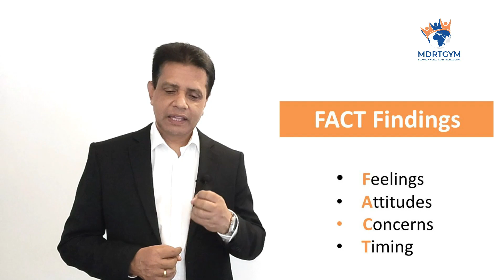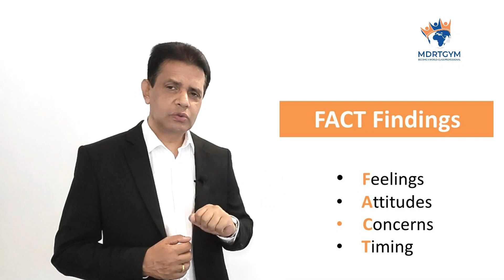Opening a Presentation | SMART Call එකෙන් පස්සේ කොහොමද Presentation එකක් පටන් ගන්නේ? | Suranjith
Opening a Presentation | SMART Call එකෙන් පස්සේ කොහොමද Presentation එකක් පටන් ගන්නේ? | Suranjith Godagama

Language : English | Sinhala
Company Name : MDRTGYM

If you like our MDRTGYM  channel